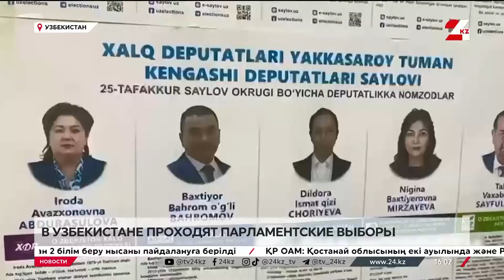Парламентские выборы по смешанной системе проходят в Узбекистане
В Узбекистане стартовали парламентские выборы, сообщает «24KZ». Право на голосование имеют почти 20 млн человек. Для них открыли 10 тысяч избирательных участков, 57 из которых находятся в 40 странах. За выборами следят 65 тысяч местных и 850 международных наблюдателей.